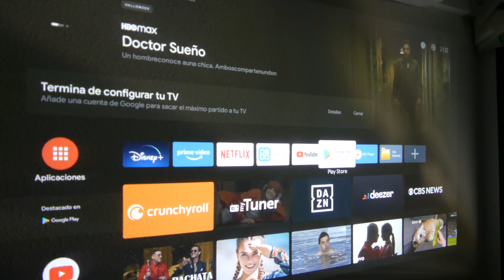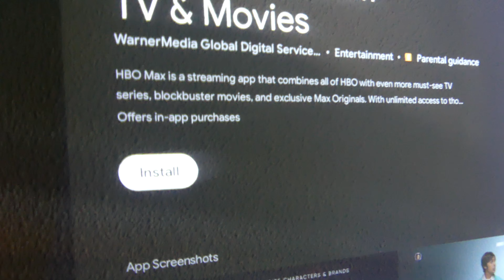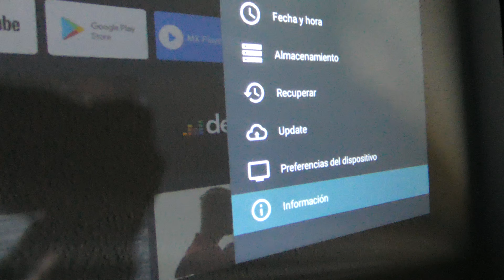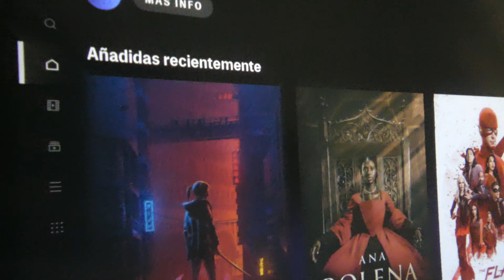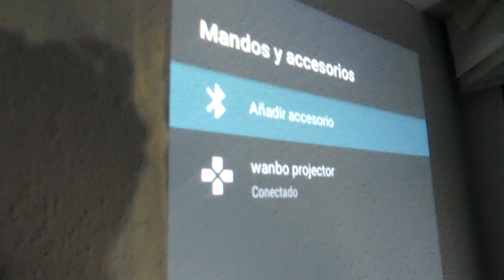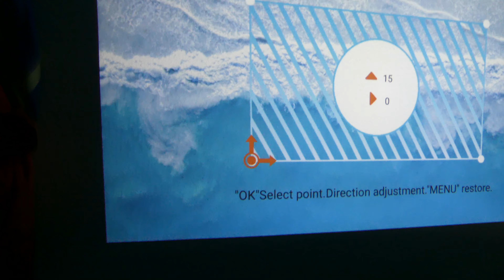NUEVO Proyector Xiaomi 2022 Wanbo T6 MAX 🔥 PRUEBA & REVIEW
El nuevo proyector de Xiaomi barato, el WANBO T6 ha sido mejorado con mas brillo, android TV 9 y enfoque automatico. Hace que sea de los mejores calidad precio del mercado, merece la pena?